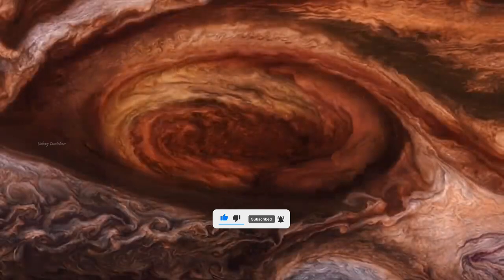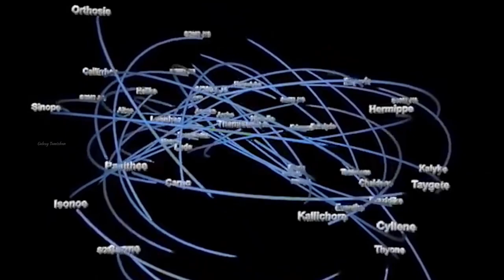வியாழன் கிரகத்தை முழுவதுமாக அறியமுடியாது!?? Galaxy Tamizhan | Space Jupiter | Solar System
வியாழன் கிரகத்தை முழுவதுமாக அறியமுடியாது ஏன் தெரியுமா??? Jupiter is most mysterious planet in solar system